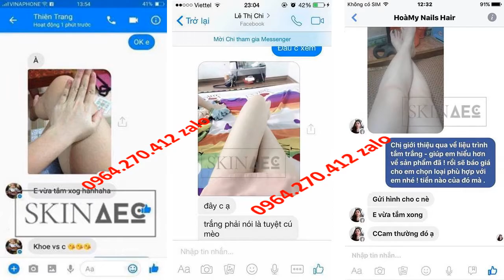skin aec body 0964270412 zalo